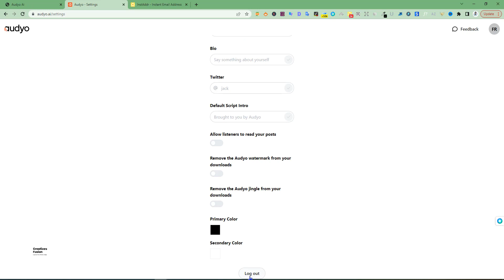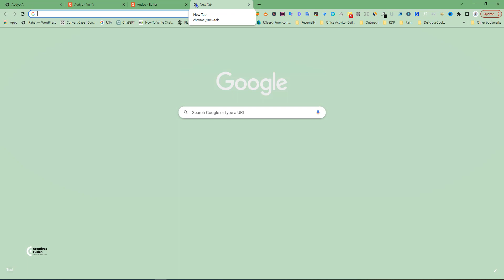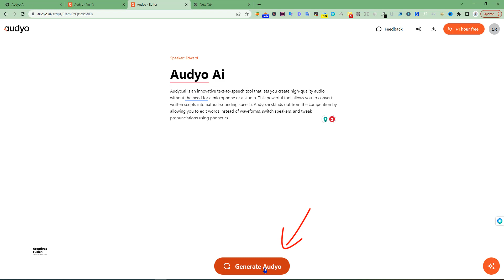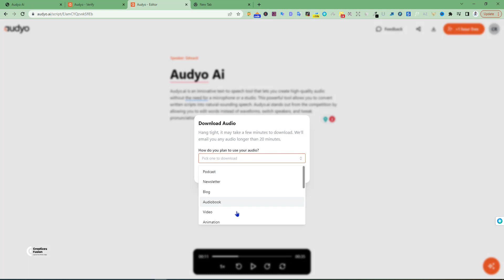Best Free Text To Audio Ai Tool: Audyo Ai Tutorial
In this video, I'm sharing my favorite free text to audio AI tool, Audyo. Audyo is a free AI tool that allows you to synthesize human speech from text.

Audyo is a great tool for creating human sounding text to audio conversions. In this video, I'll show you how to use Audyo to create human sounding text to audio conversions. This video is the first in a series of tutorials that will teach you how to use Audyo to your advantage.